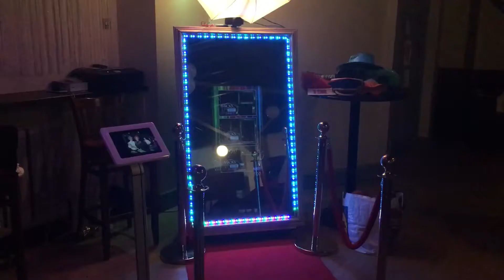Mick’s Mirror Booth